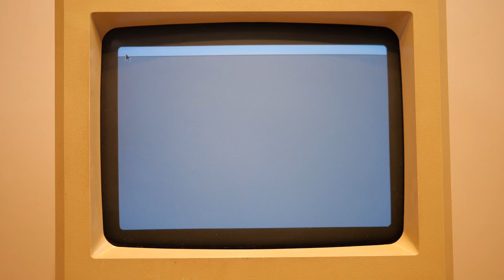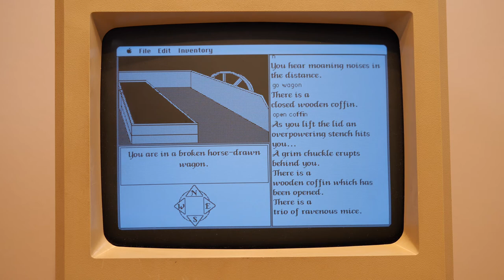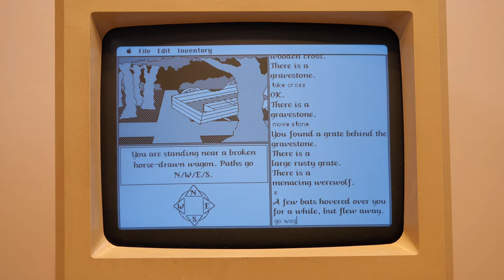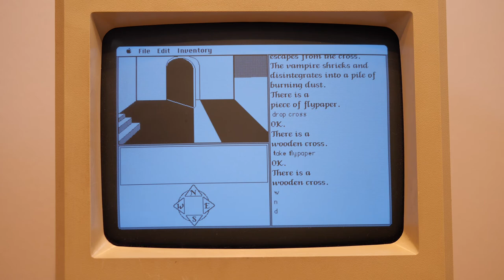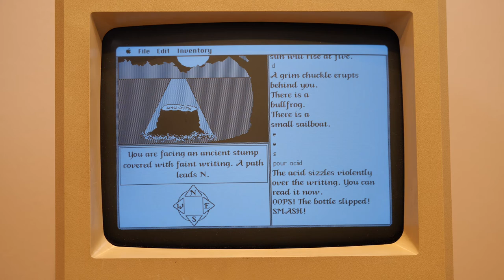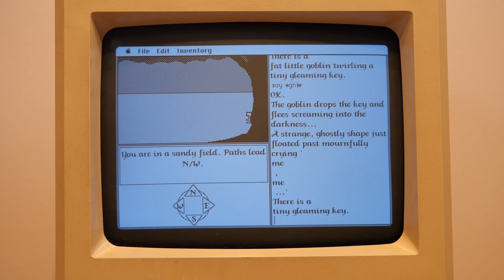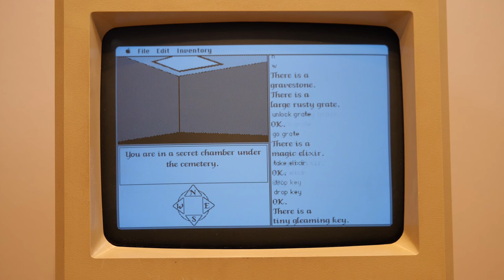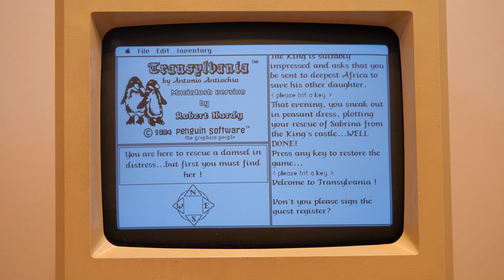Transylvania (Macintosh 1984) Raw Playthrough Footage